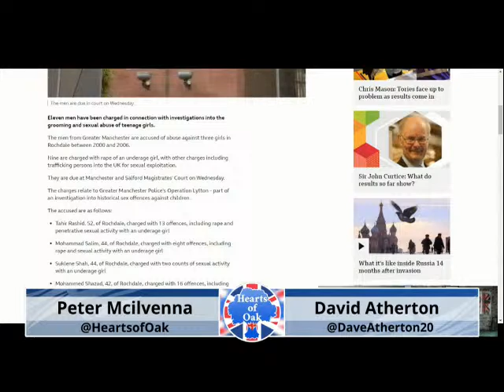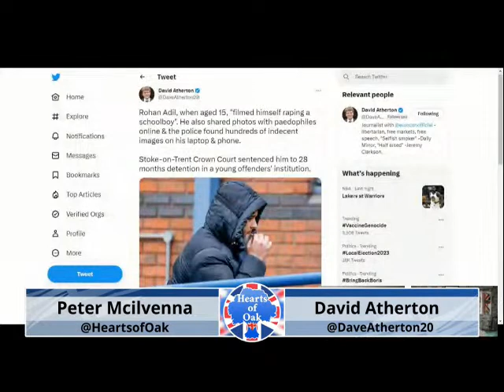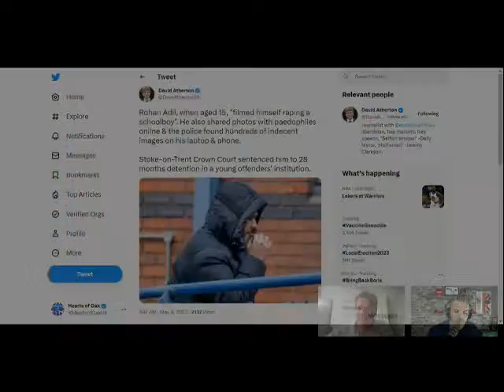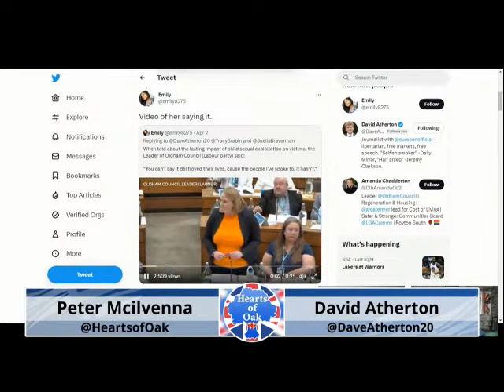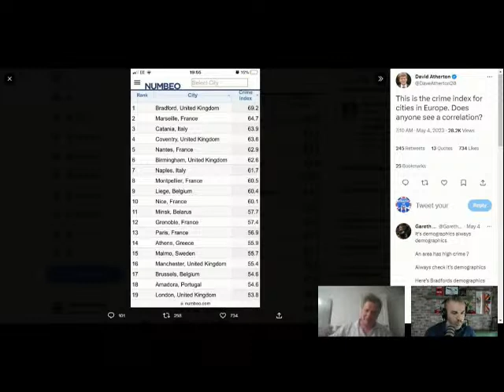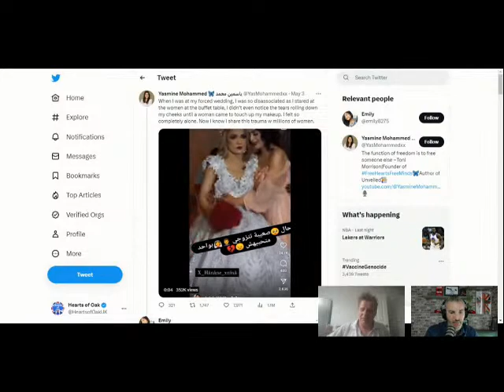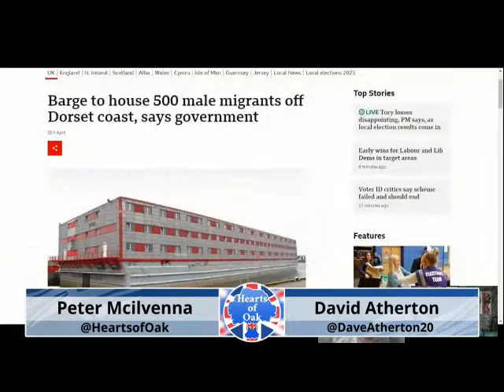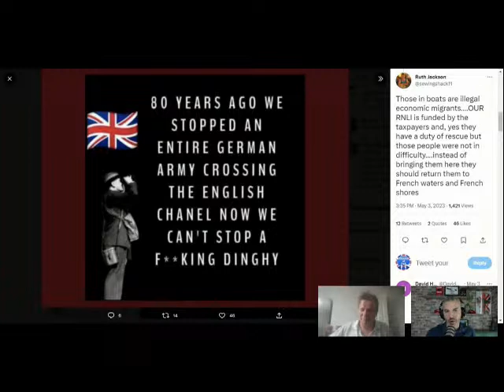David Atherton - Forced Marriages, Immigration Madness and the Never Ending Grooming Gang Arrests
David Atherton is a journalist and broadcaster and a prolific tweeter. His regular updates and commentaries on the clash between Islam, our Western freedoms and the impact of uncontrolled immigration have made him a voice of reason. He joins us to discuss the latest grooming gang trial that is simply the latest of regular instalments of an ongoing attempt to punish these Muslim Pakistani rape gangs. And with the BBC now producing documentaries on forced marriages we need to ask what is the cost to our society of uncontrolled immigration. So join us this episode as David covers all of this and much more.

David Atherton is a London-based journalist and broadcaster. He writes for 'The European Conservative', a number of leading publications and is a regular on national TV and radio stations, as well as his popular Twitter account on social media.

Transcript available on our Substack...

Audio Podcast version available on Podbean and all major podcast directories...